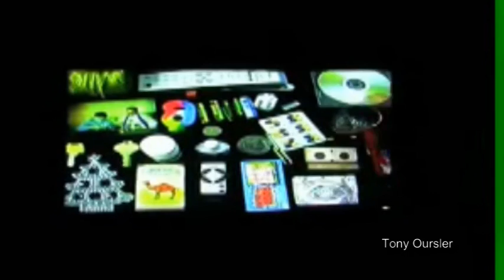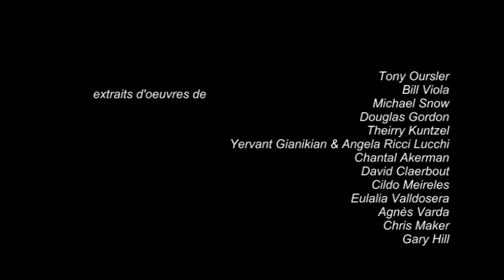Raymond Bellour La Querelle des dispositifs 1